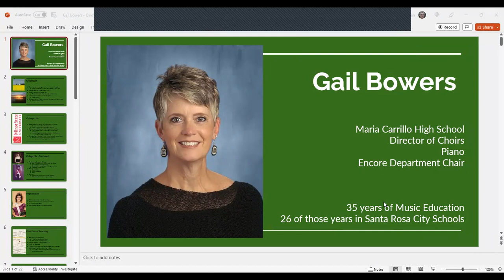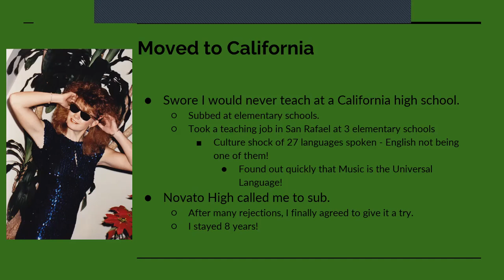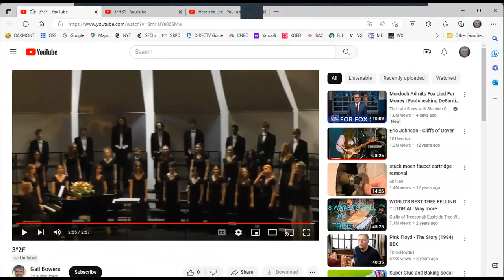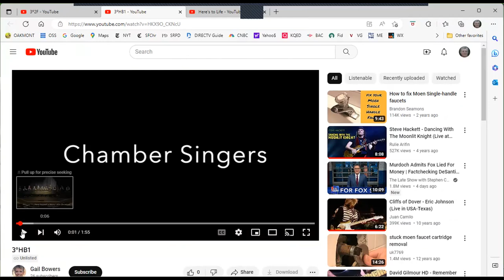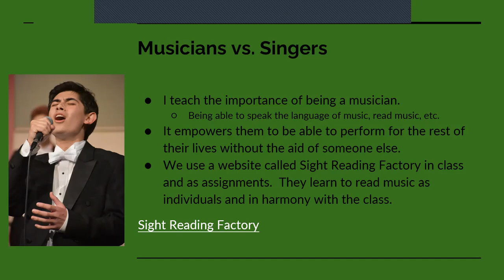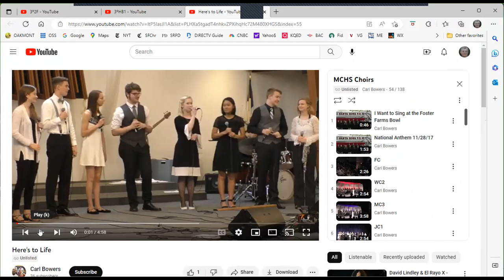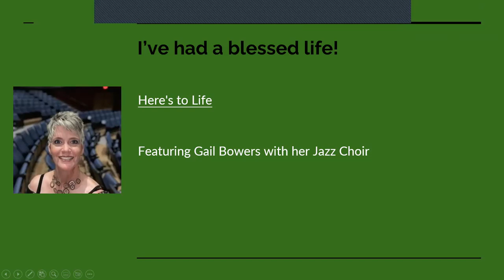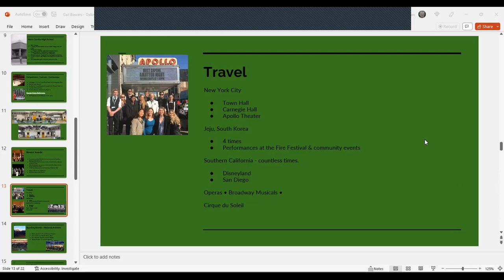Gail Bowers: Conductor Maria Carrillo Choirs: Gail's Story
Oakmont Symposium:  Gail Bowers, choir conductor at Maria Carrillo High School, is one of those teachers that students remember with respect and fondness for the rest of their life.  She will tell her story of the successes and challenges of the Honors Jazz Choir – and how she continues to inspire excellence when every year a third of the choir graduates and new junior students take their place.   Presented March 5, 2023